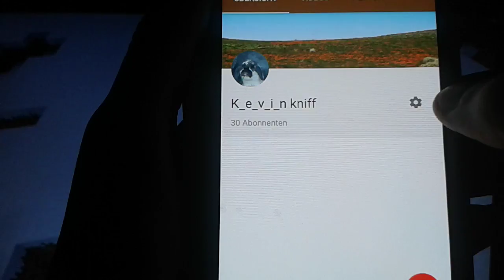meincraft ps vita tv 1